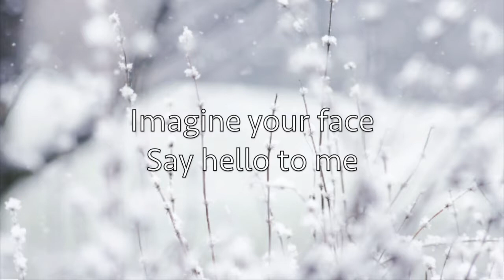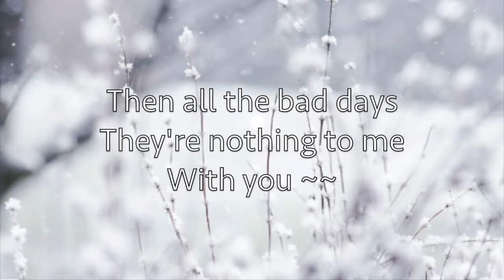BTS V - Winter Bear Lyrics